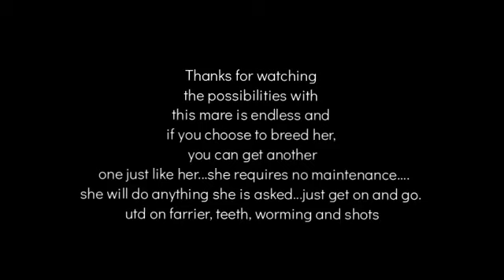The Sweet Hotrod